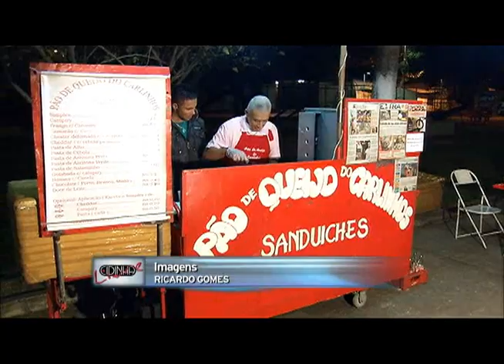Cidinha Livre 08/07/11 - Parte II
Cidinha Livre é comandado por Cidinha Campos, que entrevista diferentes convidados de acordo com o tema a ser abordardo, e faz up-links com o repórter direto das ruas. O programa vai ao ar de segunda a sexta, das 14h00 às 15h00.